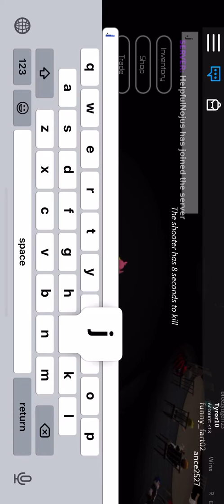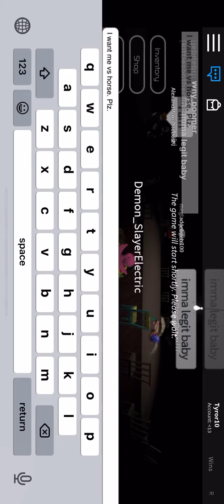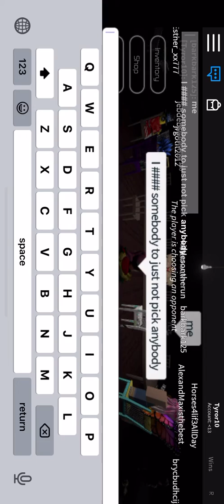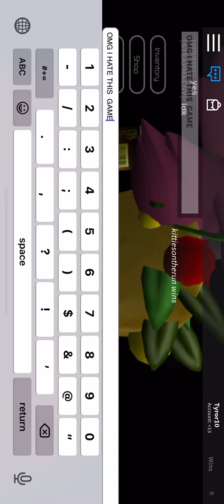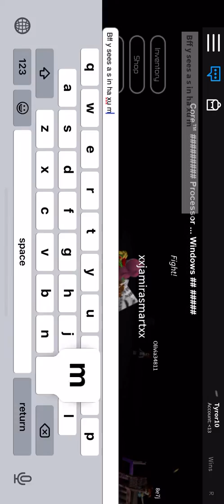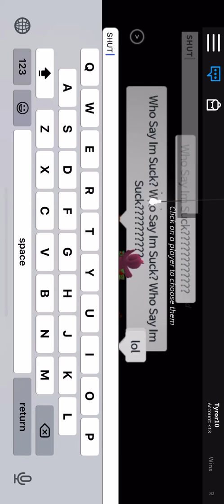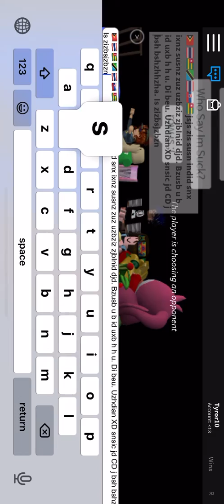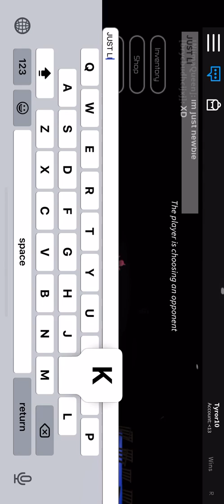ROBLOX BREAKING POINT!!!